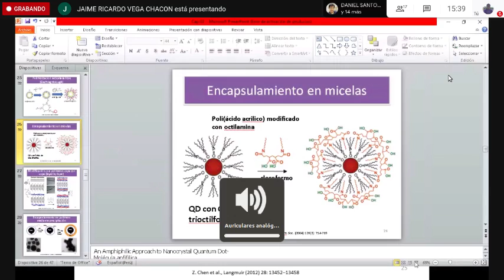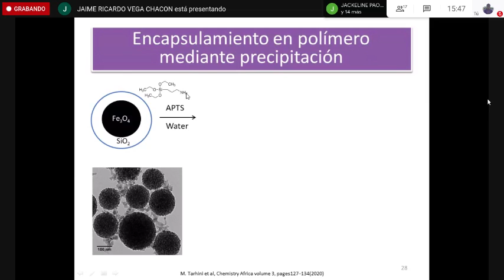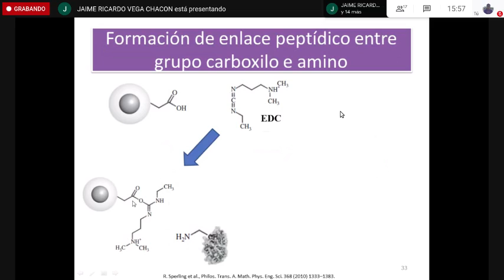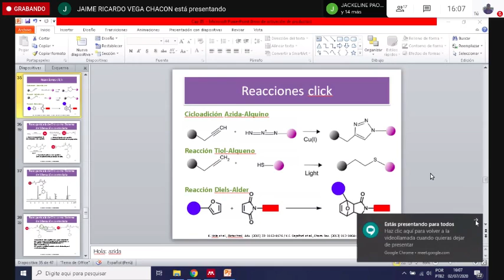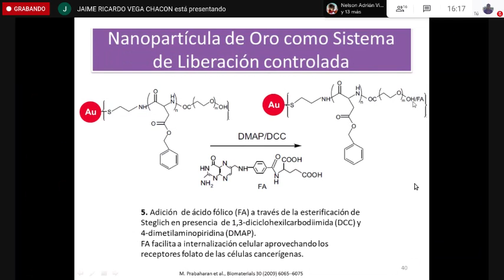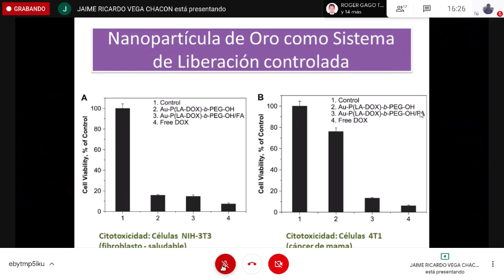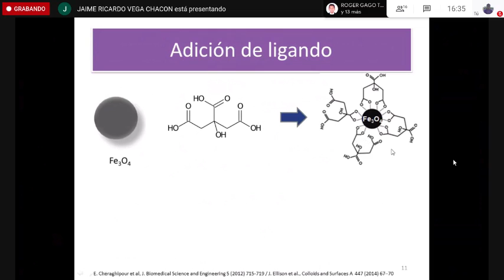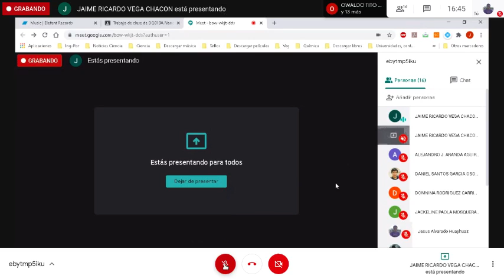Clase5-2 Nanotecnología aplicada a biomedicina